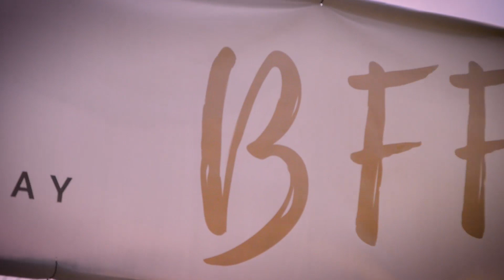FRIENDSHIP DAY | EVENT | NRITYAM DANCE STUDIO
Sometimes your friend circle decreases in size, but increases in value.